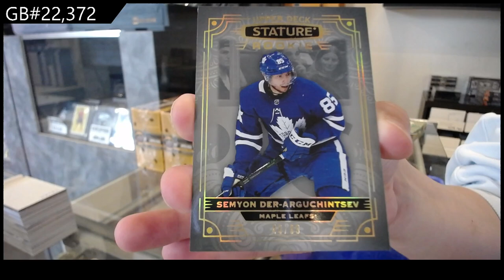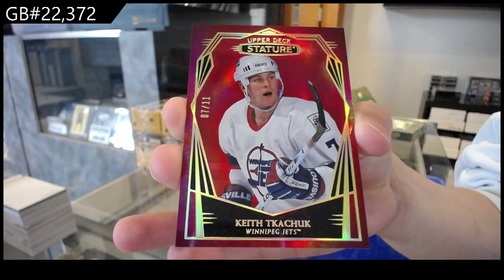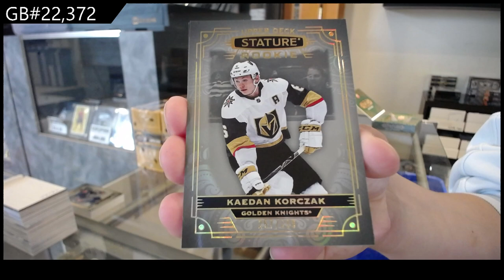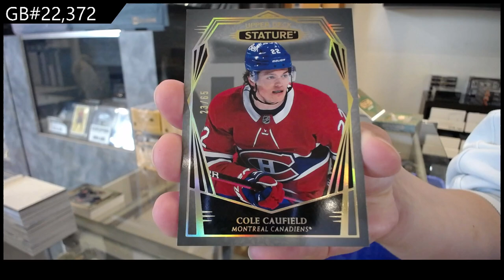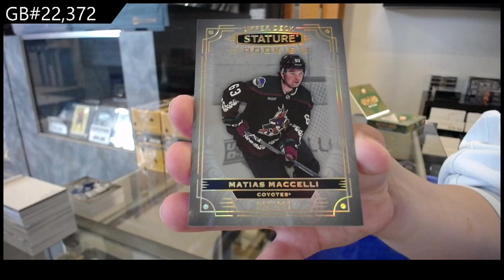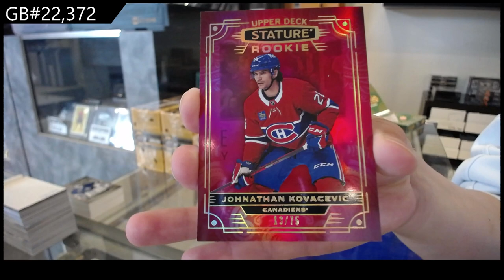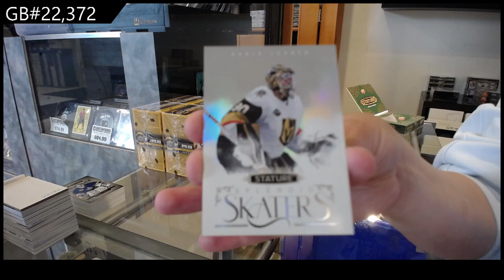2022-23 Upper Deck Stature Hockey 3 Box Break - CNC GB #22,372